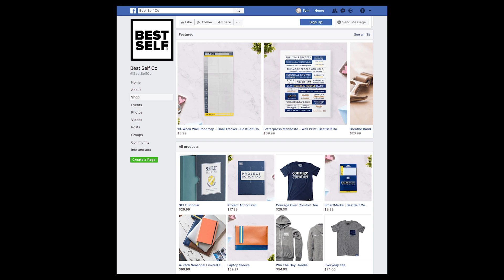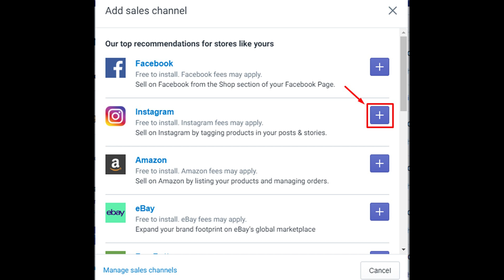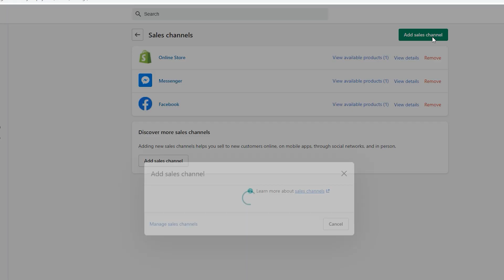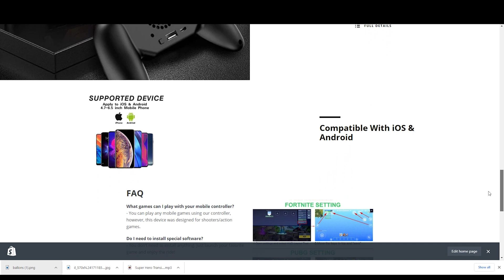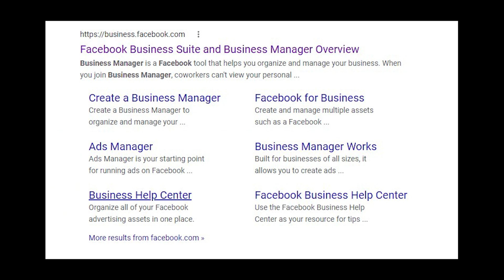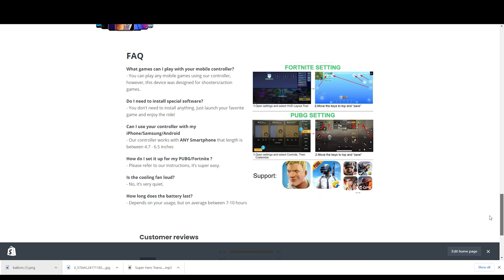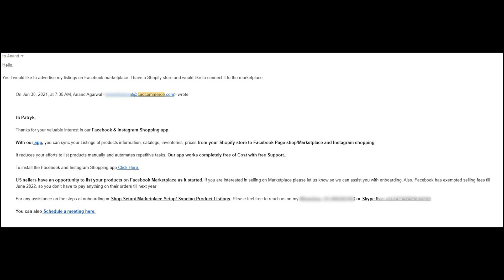Introducing: Facebook Shops Dropshipping - A New Way Of Facebook Marketplace Dropshipping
Start This New Method Of Facebook Shops Dropshipping! Learn How To Get Started Using Shopify & Facebook Marketplace Dropshipping. In this video I will share my pros and cons of Dropshipping using Facebook shops and how can you connect your Facebook shop to a Facebook marketplace using Shopify.

0:00 My FB Experience
1:11 What's a Facebook Shop
2:20 PROs of Facebook Shops
3:40 CONs of Facebook Shops
5:39 Getting Approved For FB Marketplace
9:30 Creating a Shopify Website
10:36 Connectin Shopify with FB Shop
11:18 CedCommerce
12:46 Outro